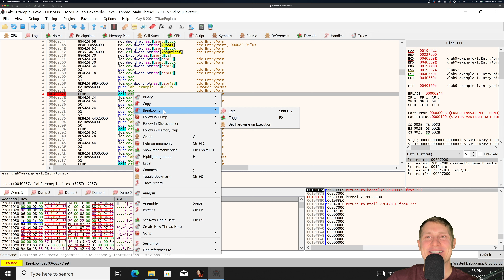x64dbg Christmas Theme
While recording our Introduction to Malware Binary Triage (IMBT) course, we encounter the x64dbg Christmas theme.